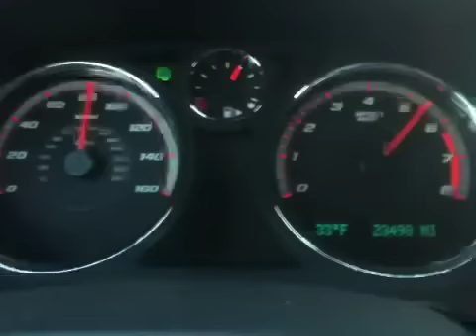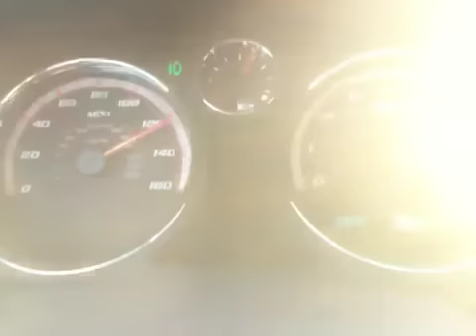Cobalt SS Stock Top Speed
Coming back from Ensenada